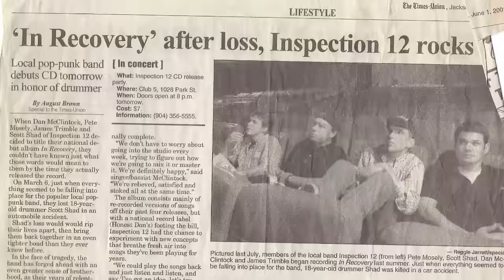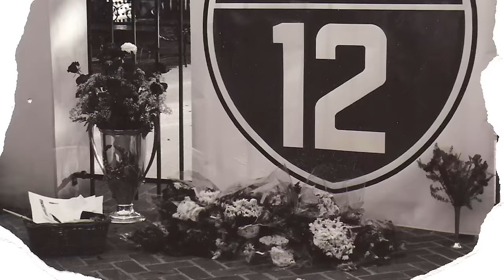Yellowcard - See Me Smiling (Acoustic) (Official Music Video)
Directed By: Robby Starbuck

Lyrics:

the sun comes up and you are all over my mind
you're in my brain before I can open my eyes
as I go on without you
my heartbeat won't slow down
I need you back like I need air to breathe this out

all I can do is keep you closer now
I know you're somewhere out there looking down tonight
I hope you can see me smiling

the sky gets dark i watch the water here at home
its ten years now and I'm still learning to let go
its not the same without you
there's no one keeping time
you were the rhythm that was bringing us to life

I hope you can see me smiling now

sometimes I can't help but think that I
had you right behind me all this time
if only you could have the chance to see
all the happiness you gave to me